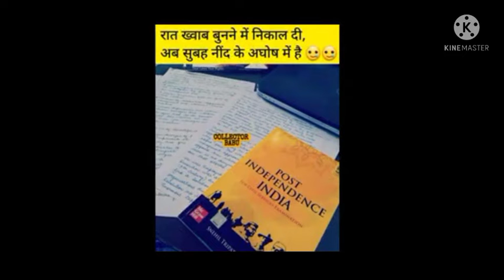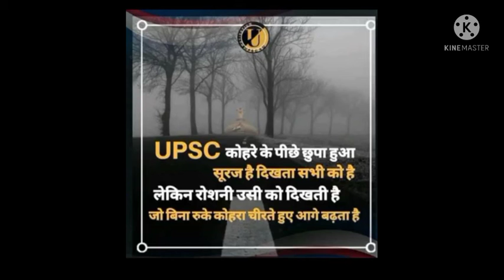UPSC IAS IPS motivational video|| Best motivation song //ias ips....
new motivational videos koi_kismat_wala_chadar_tan_ke_soye_koi_apni_kismat_kali_jan_ke_roi IAS officer IAS officer motivational videos
 motivational videos photo song Editing by
Become IAS IPS.
song 👉koi kismat wala chadar tan ke sowe koi apni kismat...

👉बुझने लगी हो आँखे तेरी,
      चाहे थमती हो रफ्तार।

उखड़ रही हो साँसे तेरी,
 दिल करता हो चित्कार।

 दोष विधाता को न देना,
मन में रखना तू ये आस।

 "रण बिजयी" बनता वही,
 जिसके पास हो "आत्मविश्वास"।

 🇮🇳🇮🇳jay hind 🙏🙏

ऐश्वरस्य विभूषणं सुजनता शौर्यस्य वाक्संयमः
ज्ञानस्योपशमः श्रुतस्य विनयो वित्तस्य पात्रे व्ययः।
अक्रोधः तपसः क्षमा प्रभवितुः धर्मस्य निर्व्याजता
सर्वेषामपि सर्वकारणमिदं शीलं परं भूषणम्‌॥